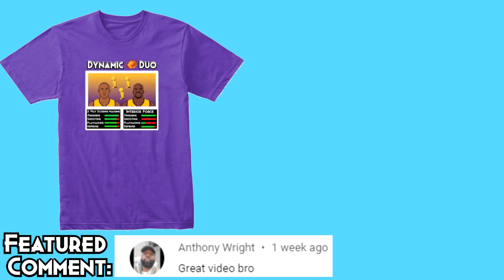NBA 2K22 Offensive Playcalling Tutorial | How To Call Plays, P&R, Freelances, Series & More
0:00 Intro
0:29 Settings
3:17 Calling A Play (Next Gen)
3:40 Calling A Play (Current Gen)
4:04 Favorite Plays (Next Gen)
6:28 Favorite Plays (Current Gen)
7:06 Play Priorities
9:58 P&R (Next Gen)
10:45 P&R (Current Gen)
11:19 What's A Freelance?
11:58 Calling A Freelance (Next Gen)
12:57 Calling A Freelance (Current Gen)
13:29 What's A Series?
13:51 Calling A Series (Current Gen)
15:05 Calling A Series (Next Gen)